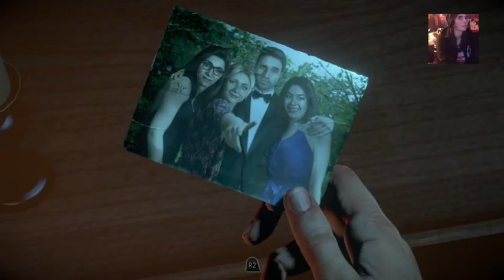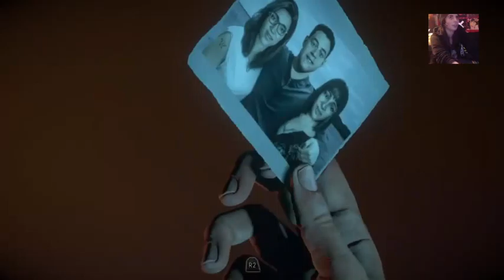Let's play Until Dawn (Part 7)